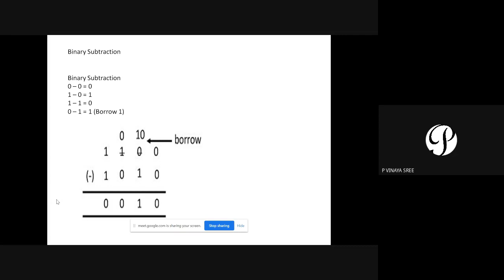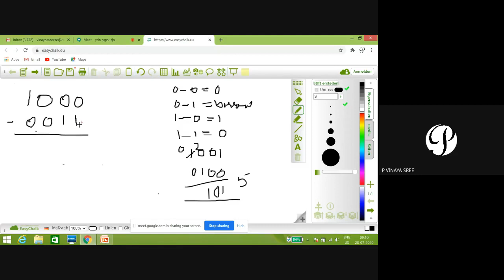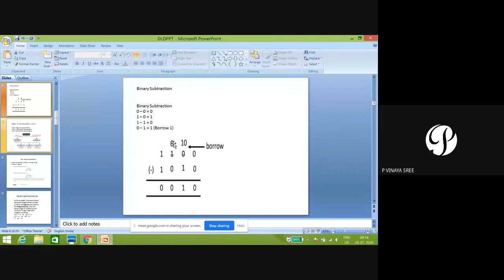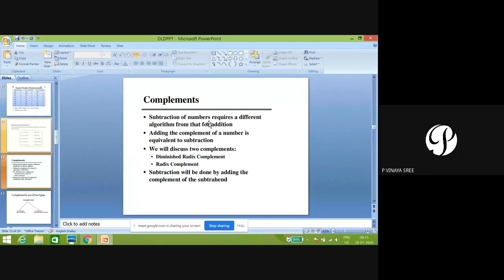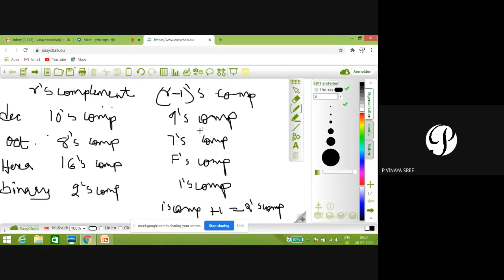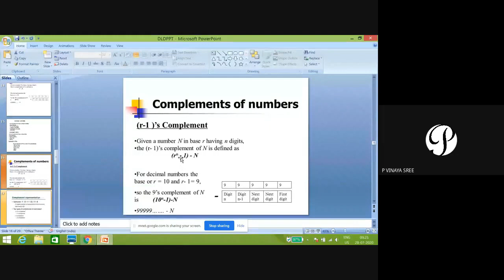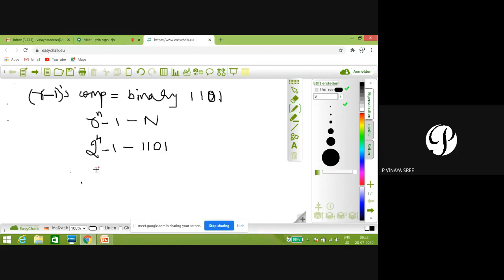Complements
Introduction to complements,1's complement and 2's complement